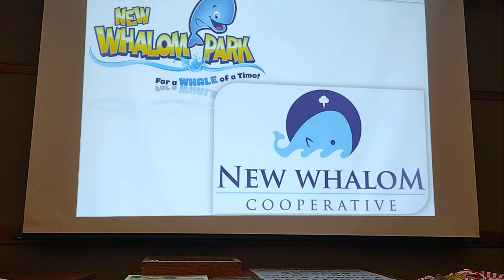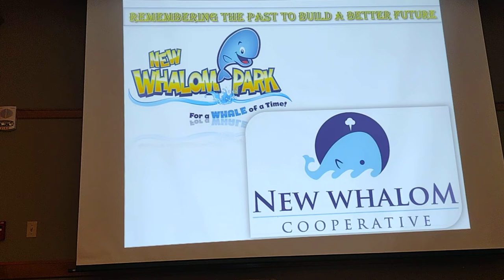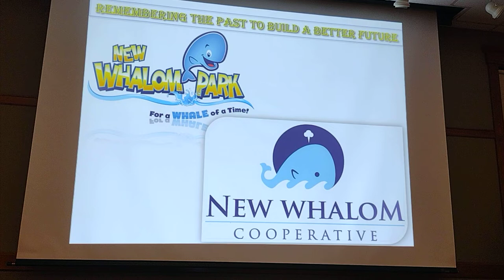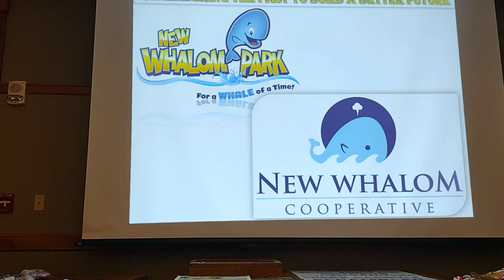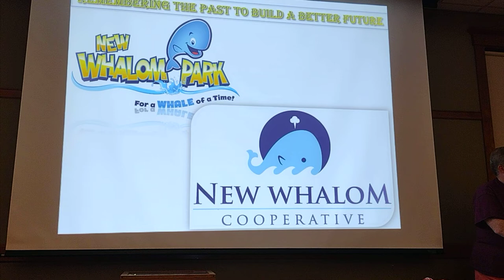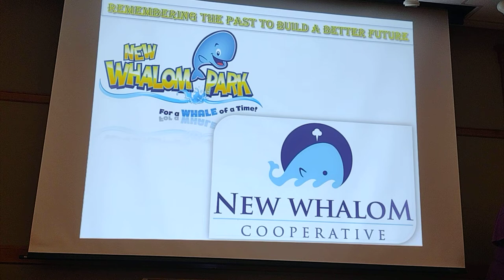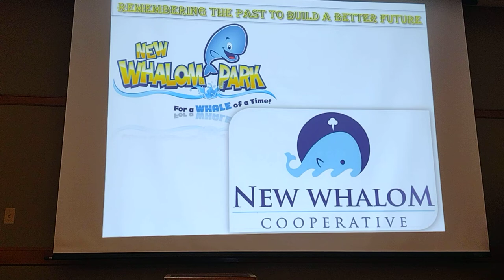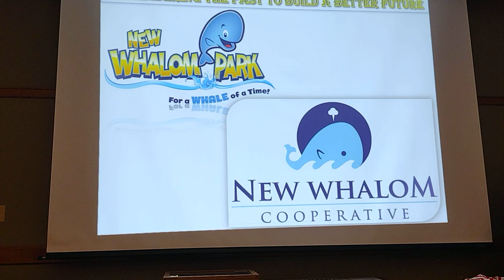Whalom Park History - Presenting By New Whalom Cooperative Part 3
Whalom Park History Part 3 Presented By The New Whalom Cooperative and Hosted By The Lunenburg Historical Society on September 1st 2022